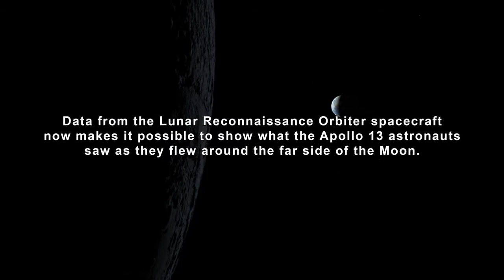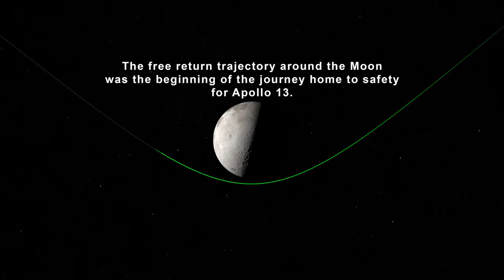Views of the Moon from Apollo 13 - Test audio/video